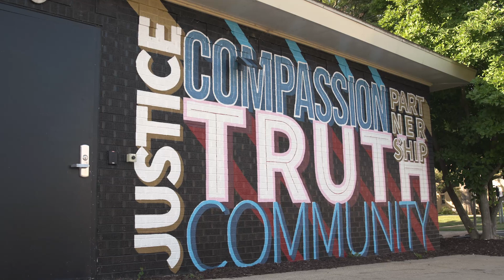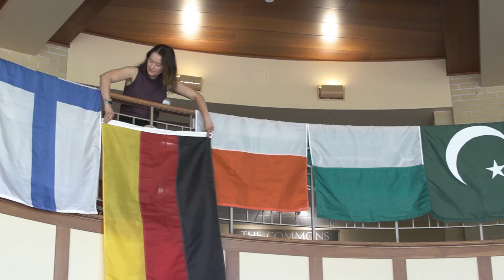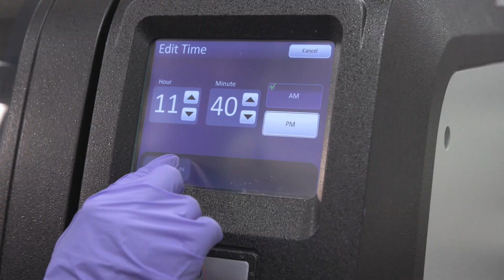Meet Cytotechnology Training Graduate: Natasha Sichula - Edgewood College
— Edgewood College welcomes all students to our cytotechnology training and other academic programs in Madison, WI.

In this video, cytotechnology graduate Natasha Sichula shares her experience joining the Edgewood College family as a Zambia-born international student.

3H5H+88 Madison, WI, USA